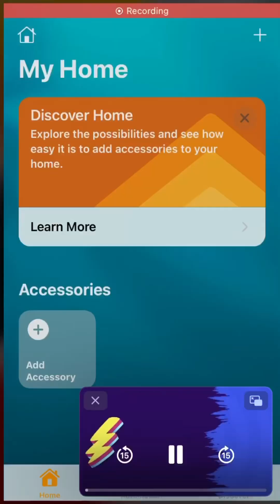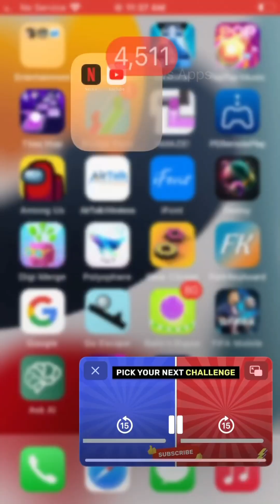New Super Mario Voice Game